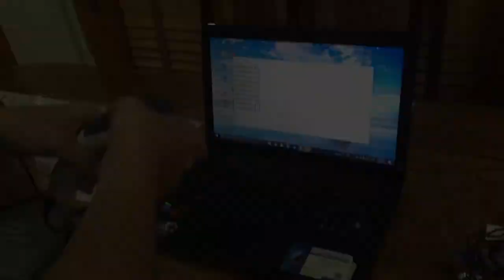Máy quét mã vạch Honeywell 1200G - Demo | Công Ty Thế Giới Mã Vạch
Honeywell Voyager 1200G là máy quét mã vạch sở hữu hiệu năng mạnh mẽ trong cả việc giải mã mã vạch tuyến tính lẫn các mã vạch có chất lượng kém, mờ. Ngoài ra thiết bị còn có thể quét những mã vạch có mật độ cao.
Cùng Thế Giới Mã Vạch khám phá ngay khả năng hoạt động thực tế của thiết bị này nhé!
Link thông tin chi tiết về Máy Quét Mã Vạch Honeywell 1200G